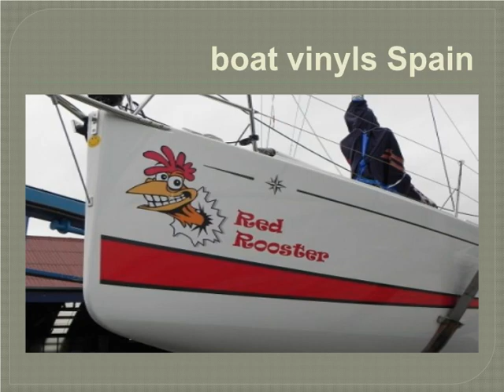Boat name stickers online Spain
Funky Monkey Boat Names are Europe's leading supplier of high quality boat name Vinyls and yacht names stickers. We offer the best service for boat name stickers online in Spain.